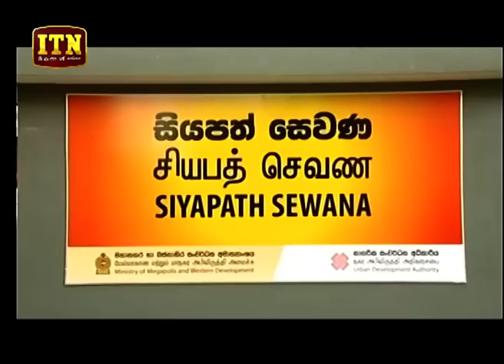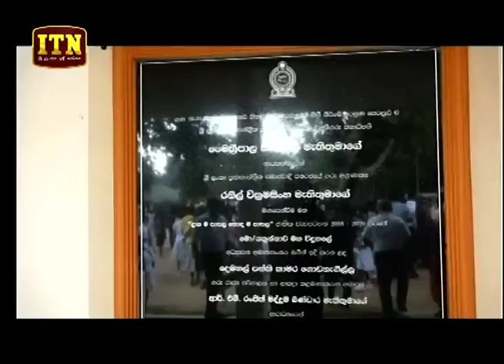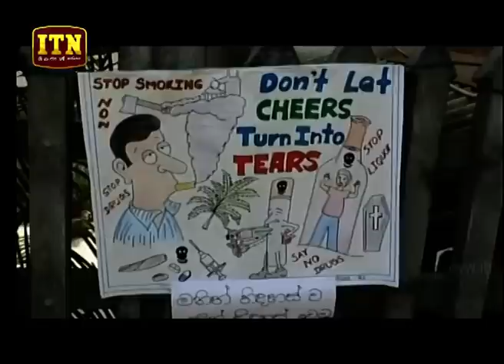ITN News 2019-01-23 | 12.00 PM